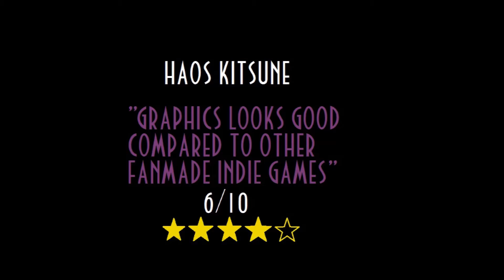Five Nights at Rupturefarms full version teaser trailer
Here is it finally. The teaser trailer to Five nights at Rupturefarms full version.

Special thanks to those 4 people that gave me those nice ratings.

Music from the trailer: Oddworld New N Tasty - Alfs escape Gamescom 2014 trailer.